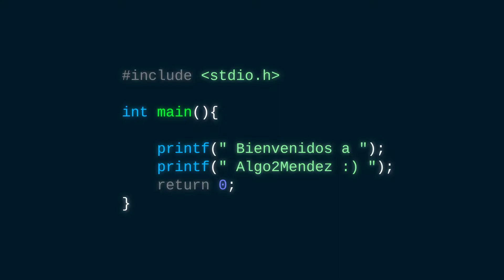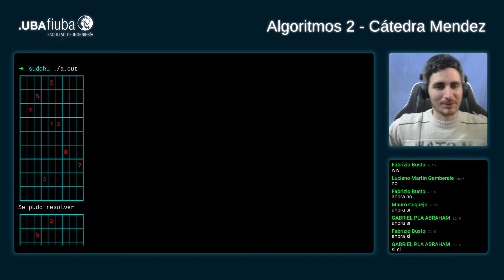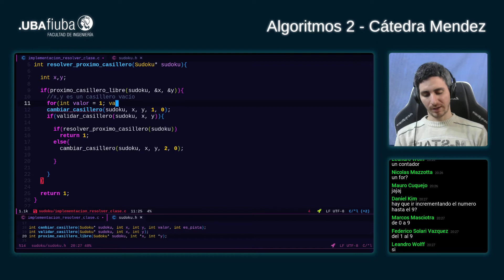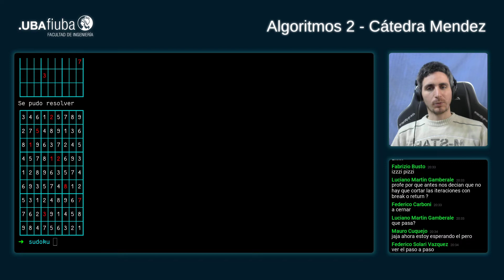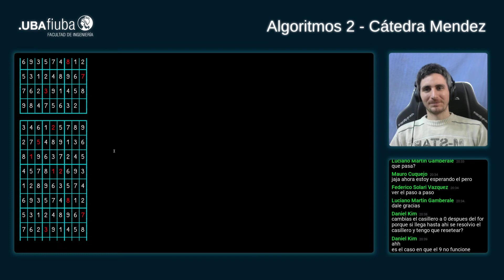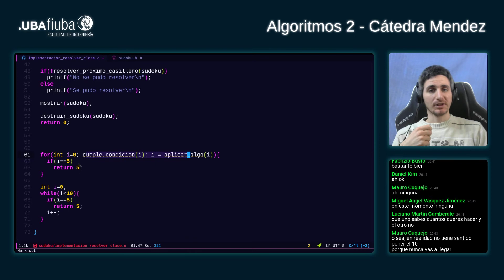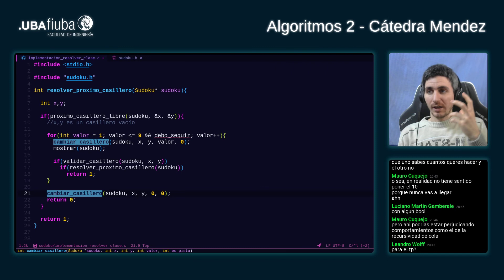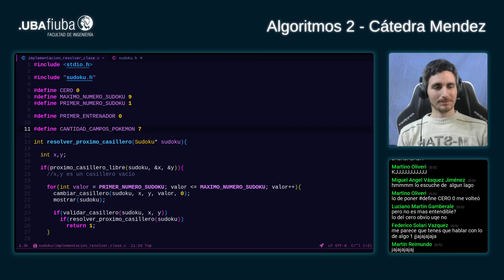Algo2Mendez: Recursividad y Backtracking (2/2)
Terminamos la clase de recursividad y Backtracking implementando una solución al juego del Sudoku.